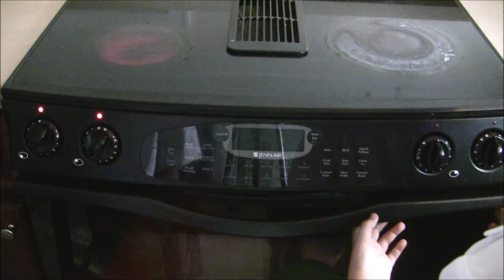The Cloning Experiment